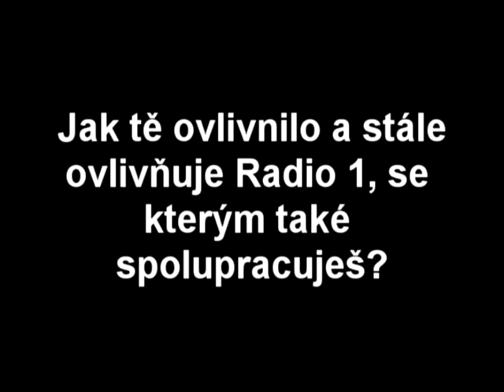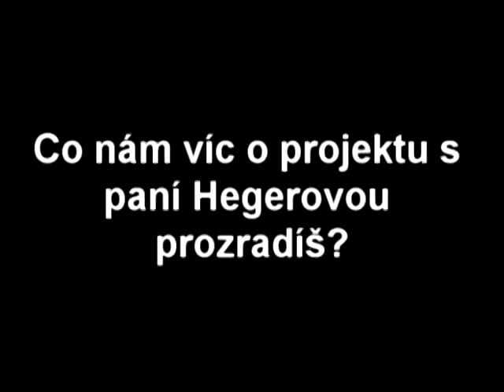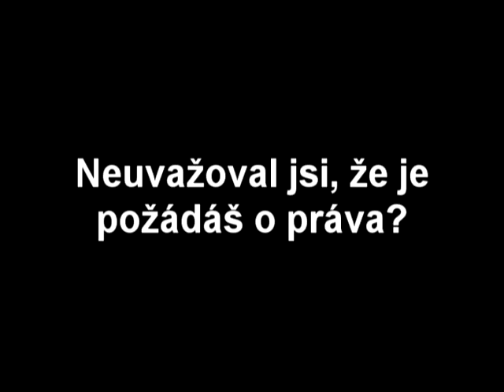DJ Pavel Bidlo: Připravujeme remixové album pro Hanu Hegerovou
DJ Pavel Bidlo promluvil v rozhovoru o svém fungování v klubu Radost FX, pobytu v USA i remixovém albu pro Hanu Hegerovou. Video: Jaroslav Noska.